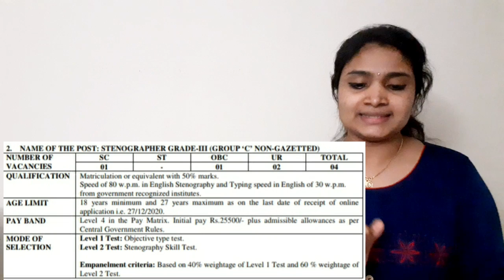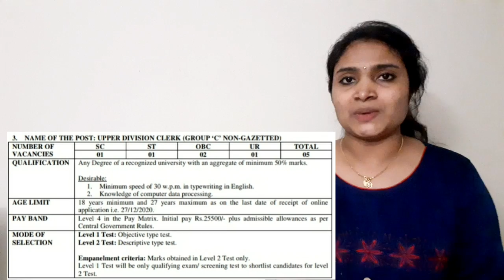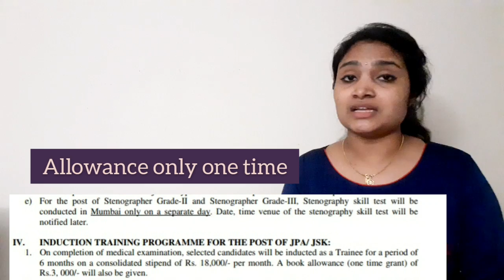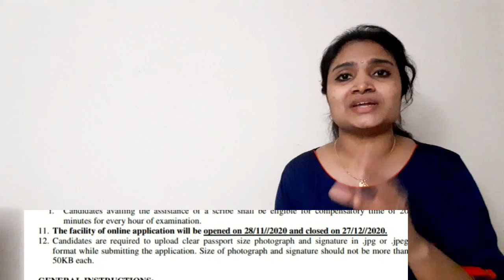DAE Recruitment 2020| Any Graduates Freshers| Latest Jobs 2020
Apply here

easyelectronics_25